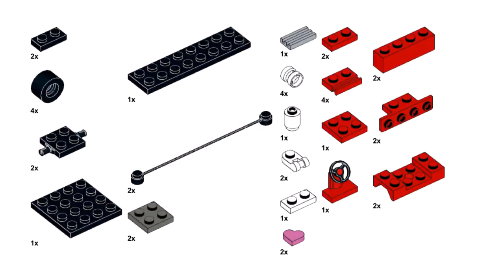CONVERTIBLE Lego classic 11014 ideas How to build easy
How to build a Convertible with Lego classic 11014? Following this instruction, you can make a Convertible using only the parts of the Lego classic 11014.